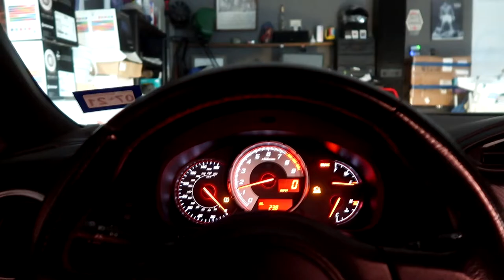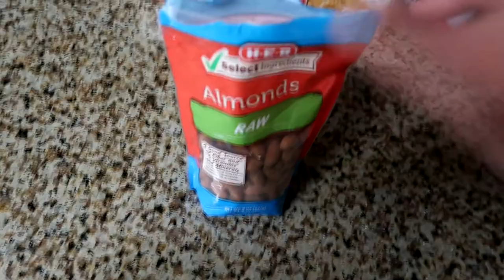5 meals I eat in one day/ Chest day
Be sure to follow me under the following platforms to keep up to date with me.